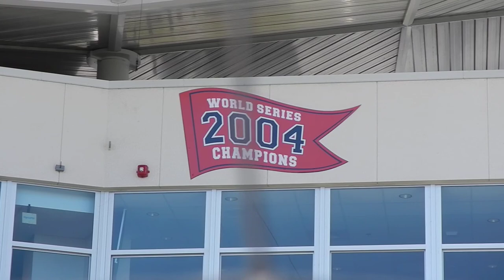Northeastern Players during Batting Practice for the Red Sox at Spring Training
The start of Spring Training for the Boston Red Sox on Tuesday, March 3, 2015, at JetBlue Park at Fenway South in Fort Myers, Florida. The first game of the doubleheader was against the Northeastern University Huskies, followed by the second game against the Boston College Eagles.

Aaron Civale, a pitcher for Northeastern University in Boston, grew up in Greenland, N.H., idolizing one of the new baseball Hall of Famers.

On Tuesday at JetBlue Park, where the Boston Red Sox played Northeastern in the first game of a collegiate double-header, the sophomore right-hander pitched like his hero, Pedro Martinez.

He started the game and pitched two innings. He struck out four, including David Ortiz and Hanley Ramirez back to back, and allowed only one base runner, a walk to Dustin Pedroia.

"It was surreal ... facing big leaguers," Civale said after the game which the Red Sox won 2-1, scoring the winning run in the bottom of the eighth."

Against Ortiz, the feared Red Sox designated hitter, Civale pitched like a big league ace. Big Papi took one strike, swung and missed a fastball and then was fooled by a curve. Of course, striking out is nothing new for the Sox slugger. He's struck out 90 times during spring training in his 13-year career in Boston.

"You grow up watching this guy, a legend in Boston," Civale said. He said he tried to treat each Red Sox hitter as "just another batter. Not think about who you were facing."

Civale said this was the first time he'd ever faced major league hitters, but didn't get uptight thinking about it.

"I slept pretty well last night," he said. "This is something I will remember for the rest of my life."

Northeastern managed just one hit off seven Red Sox pitchers. That was a double by first baseman Rod Fonseca. He hit it three-quarters of the way up the Green Monster in left field off Anthony Vavaro in the fourth inning.

"Struck out my first at-bat," he said. "Got a high curve second time up and jumped on it."

This was the 12th straight year the Red Sox and Northeastern have opened the spring training season, and the fourth straight year Fonseca had played in a game at JetBlue Park.

"It never gets old," he said. He said he had a chance to sign a professional contract with the Pittsburgh Pirates last summer, but he declined, hoping to get drafted this summer.

Michael Foster, the Huskies shortstop, entered the game with an X-Box game-like average of .515. He went 0-for-2, but hammered a line drive to center fielder Mookie Betts in the first inning, easily the hardest hit ball of the day with the exception of Fonseca's.

Foster, a sophomore from Canada, marvels how big leaguers play the game. "They are so good at slowing the game down," he said. "You don't see that in college."

He said that when it came time to pick a college, Northeastern was at the top of the list because of its annual game against the Red Sox.

"I am a really big Blue Jays fan," Foster said. "But when I looked at the schedule and saw the game against the Red Sox, that was a big selling point. It is awesome playing at the next level."

Foster hopes to keep hitting, and if he does, he might move up in the pro scout rankings. The Houston Astros selected him ro 38th round last June, but he and the club couldn't work out a contract. "I'm a redshirt sophomore, so I came back to school.

As the home team Tuesday, the Red Sox took batting practice first. The Northeastern players spent a good bit of their pregame time standing around the batting cage, talking hitting with Sox players and taking pictures.

As Civale said, "it's a great feeling ... probably once in a lifetime."